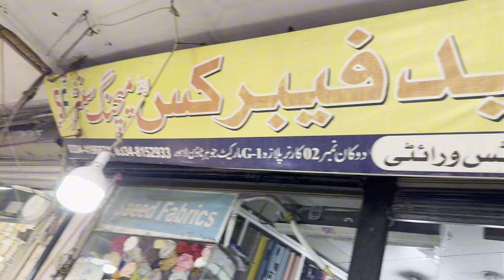Ethnic & Lulusar Eid Dress Recreation 8K Challenge | Local Shopping | cutting stitching in detail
This Dress Price is 37000/- but i made just in 1500/- i have used my old clothes to recreat this beautifull Dress under budegt 🥰❤️Please show some Love 🥰
Local Market Shopping Haul || Summer /Lawn Prints / Local vs Branded Outfits

eid dress2024
eid dress design
ramble with iqra